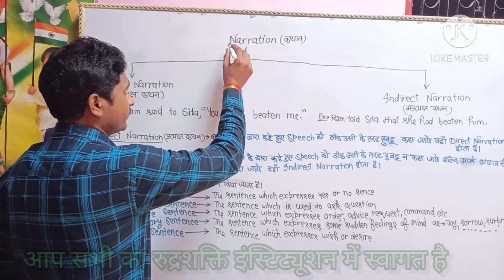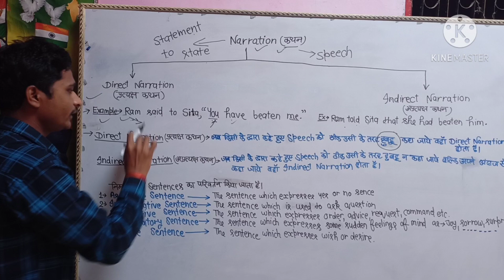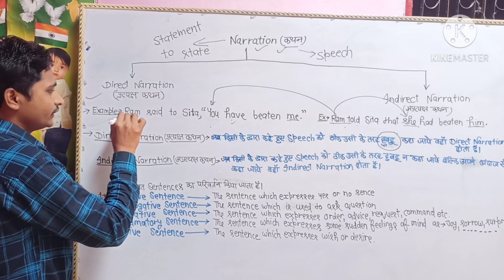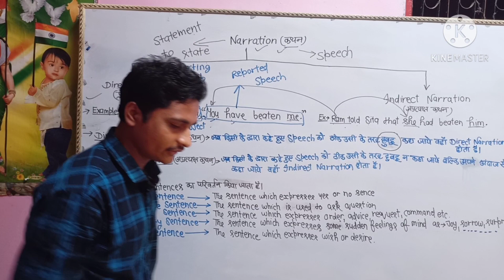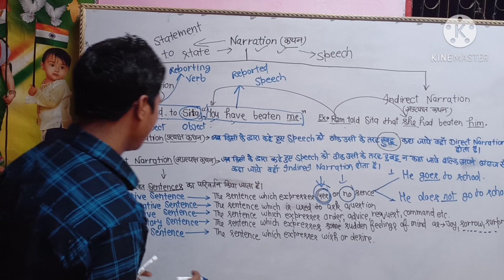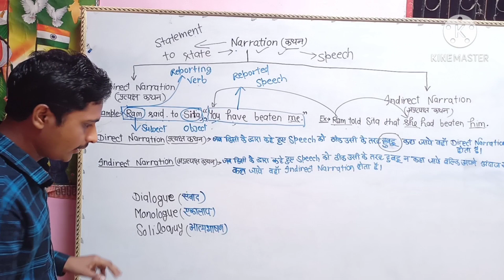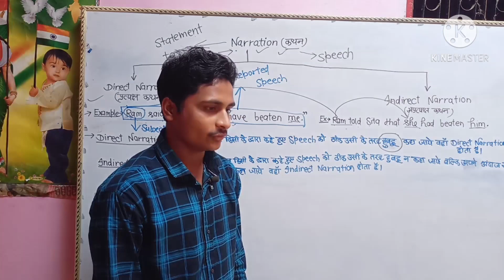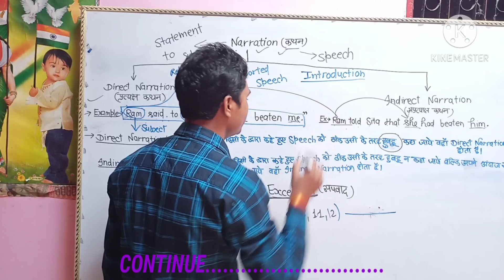class 12 || narration || introduction|| part 1|| Rudrashakti sir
class 12 narration introduction part 1
अब तक का सबसे आसान तरीके से पढ़ाया गया narration
direct indirect class 12
direct indirect class class 12 narration introduction part 1
direct indirect class 12 introduction part 1 introduction part 1class 12 narration introduction part 1
अब तक का सबसे आसान तरीके से पढ़ाया गया narrationclass 12 narration introduction part 1
direct indirect class 12 introduction part 1 introduction part 1